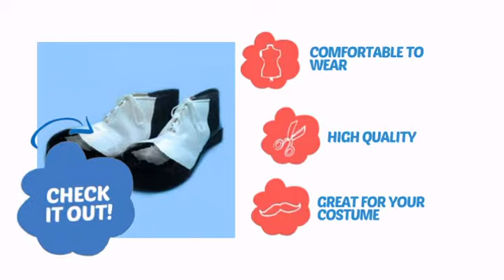Black and White Vinyl Clown Shoes - ClownAntics.com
Black and White Vinyl Clown Shoes is brought to you the leading clown supply shop for the professional and beginning clown.